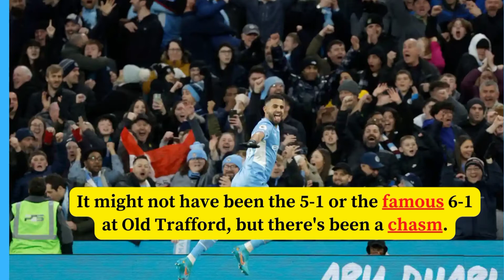እንግሊዘኛ በኳስ ይማሩ - Manchester City vs Manchester United (4-1)